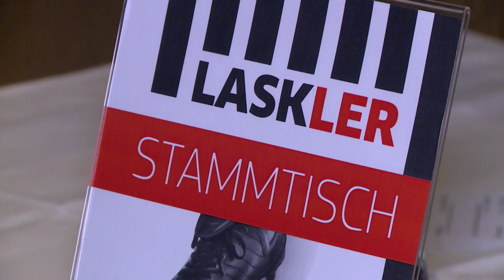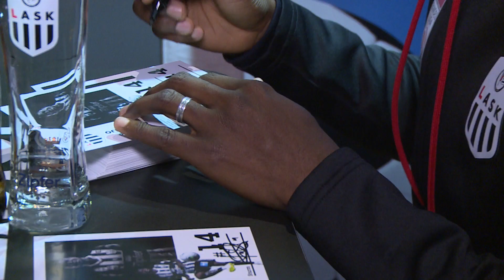LASKLER-Stammtisch in Peilstein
Gemeinsam mit etwa 150 Fans verbrachten Yusuf Otubanjo, Dominik Frieser und Athletiktrainer Mike Berktold beim LASKLER-Stammtisch in Peilstein einen spannenden Abend.